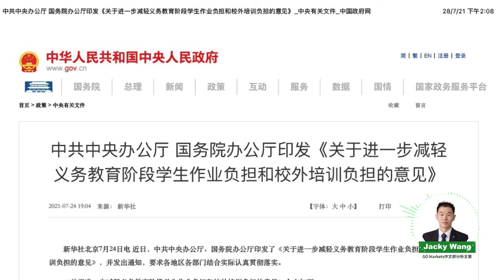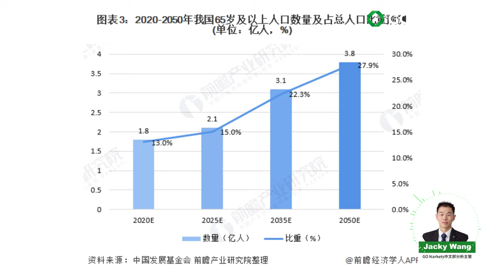新东方暴跌60%！教育板块被团灭？千亿市场灰飞烟灭！未来教育行业该何去何从？